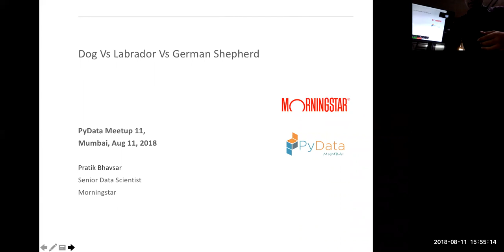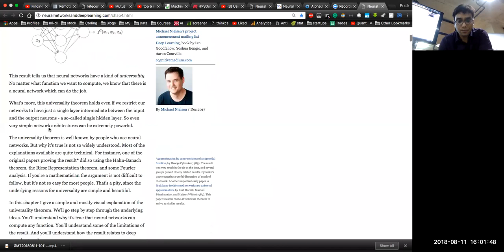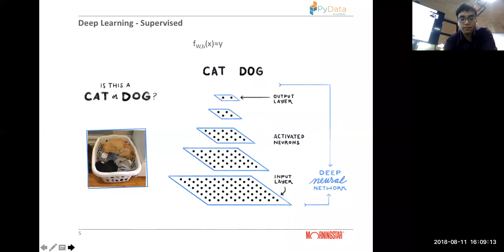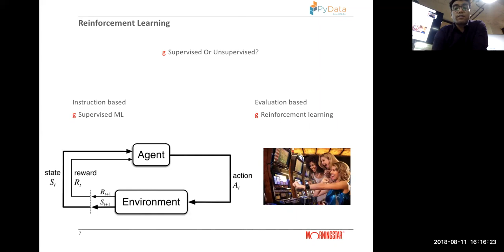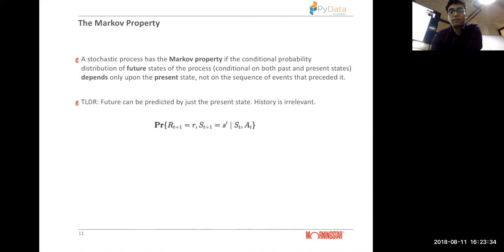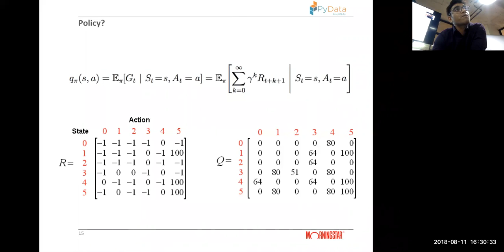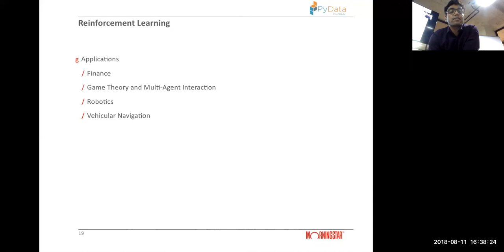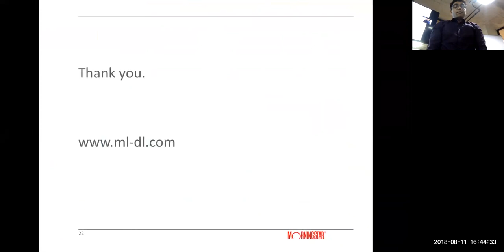Machine Learning vs Deep Learning vs Reinforcement Learning - Pratik Bhavsar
In this talk, we will touch briefly on classical ML, slightly in-depth on DL and understand how and when RL is applied.